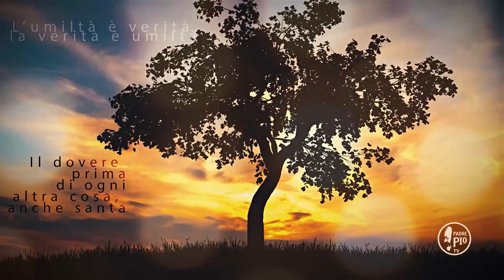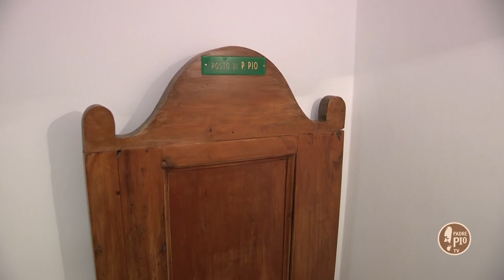Siate assidui nella preghiera e nella meditazione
La Frase di Padre Pio:
"Siate assidui nella preghiera e nella meditazione. Voi già mi avete detto di aver incominciato. Oh, Dio che questa è grande  consolazione  per un padre che vi ama al pari dell’anima propria! Continuate a progredir sempre nel santo esercizio dell’amore verso Iddio. Filate ogni giorno qualche  poco: sia di notte, alla fioca luce della lampada e tra le impotenze e la sterilità dello spirito; sia di giorno, nel gaudio e nell’abbagliante illuminazione dell’anima"